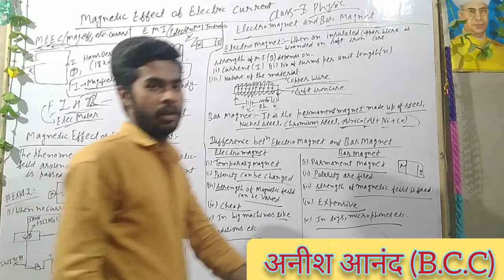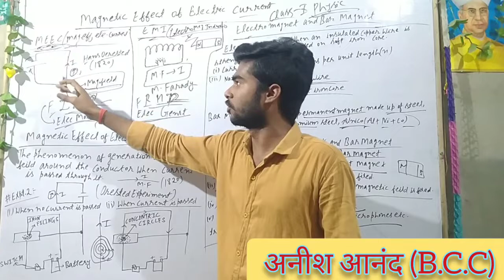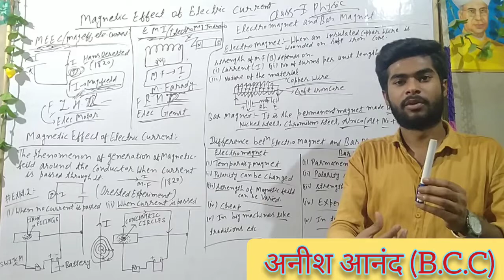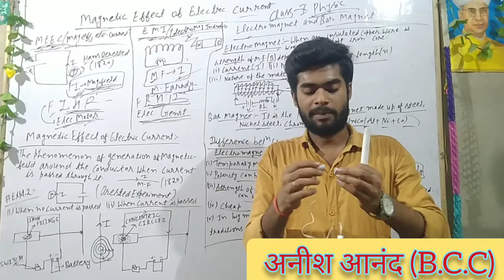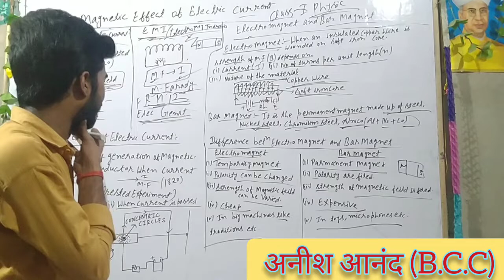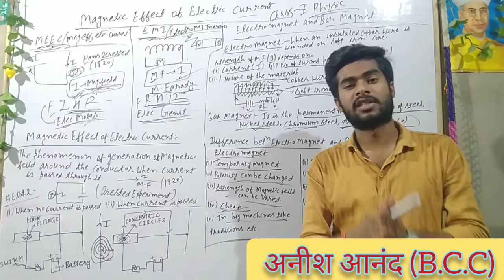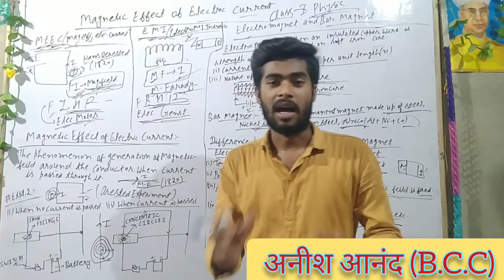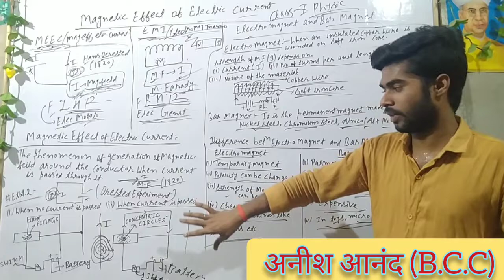Magnetic_Effects_and_Electric_Current Lecture-II Class-X By_Anish_Anand #(Physics)